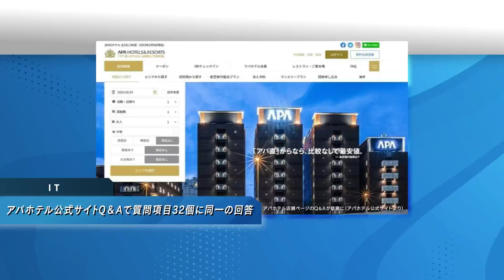「当館に大浴場はございません」32連発 アパホテル公式サイトQ＆Aが話題→1問に集約...原因は？